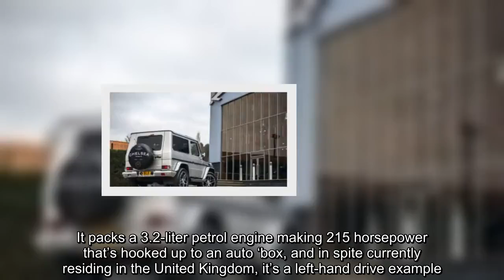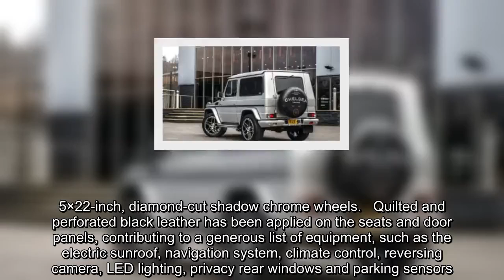✅ How About An As-Good-As-New 2002 Mercedes G-Class For $80k? | Carscoops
✍   Finding that perfect ride on the used car market takes a lot time and a little bit of luck. But if you were searching for a short wheelbase version of the Mercedes-Benz G-Class, then you’re in luck.    Advertised by Kahn, this G-Wagen was made in 2002 and is said to have only 31 miles (50 km) on the clock and one previous owner. It packs a 3.2-liter petrol engine making 215 horsepower that’s hooked up to an auto ‘box, and in spite currently residing in the United Kingdom, it’s a left-hand drive example.      This particular G-Class features an extensive exterior makeover, which mimics the look of the G63 AMG with a similar styling package that includes side quad exhaust pipes, black LED headlights, horizontal LED DRLs, clear indicator bezels, Chelsea Truck Company spare wheel cover, G63 mudflaps and 9.5×22-inch, diamond-cut shadow chrome wheels.   Quilted and perforated black leather has been applied on the seats and door panels, contributing to a generous list of equipment, such as  ...